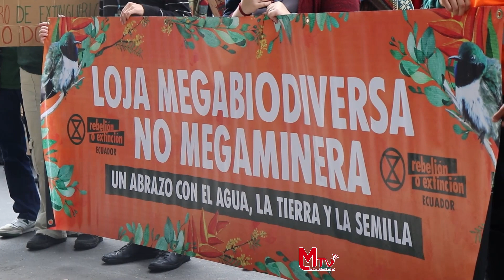CAMBIO CLIMATICO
Jóvenes de 24 provincias del Ecuador se reunieron en Loja para crear la declaratoria oficial frente al cambio climático que será presentada en COP28 de las naciones Unidas. Jenny Quijotesca, Coordinadora de la LCOID comenta sobre las acciones realizadas en la ciudad de Loja.